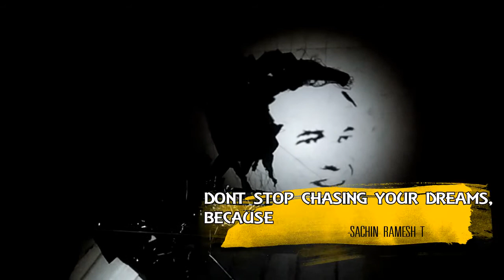Shadow art " the GOD of CRICKET" by Jishnu S S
Shadow art created by outlinez creations
Wish u a HAppy BiRthday Master Blaster Sachin tendulkar :) :*
ARt by JISHNU S S
CameRa by JINU S S & VISHNU S R